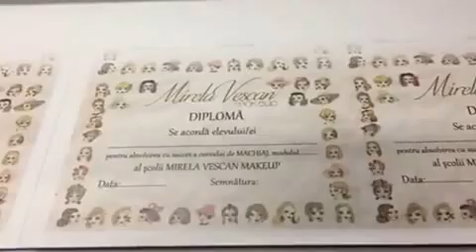Diploma curs de machiaj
Acest video este filmat direct la tipografia unde tiparim diplomele pentru absolventele cursului de machiaj la Mirela Vescan Mak-up !
!!! FOLOW ME !!!
FACEBOOK: Mirela Vescan Make-Up Academy